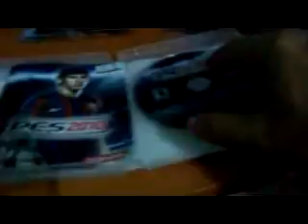ML 53886851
Video Migrado